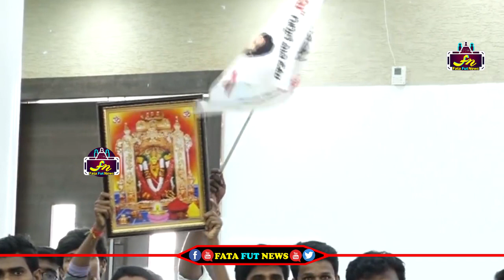YCP నాయకుల మీద పవన్ కళ్యాణ్ పంచులు వేస్తుంటే ఆడిటోరియం ఎలా రీసౌండ్ వస్తుందో చూడండి | pawan kalyan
Watch#pawankalyan

pawan kalyan ,
ys jagan ,
chandra babu ,
Ka paul
undavali aruna kumar
revanth reddy,
kcr live,
ktr live,